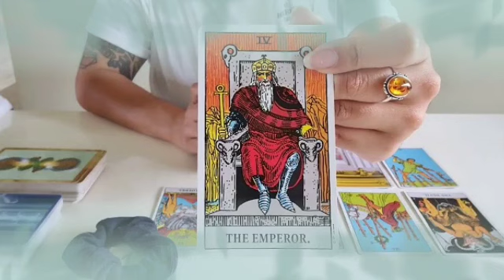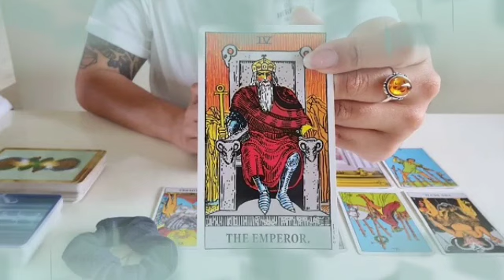برج الميزان من 19 إلى 29 يناير 2022 // مفاجئة خيالية يحضرها لك شريك في سرية تامة🤭حقولك بس اكتم خبر🙏